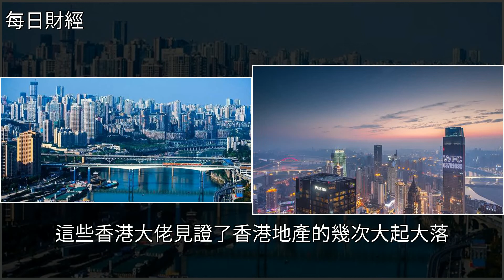李嘉誠10年前花25億買2500畝地，今價值數百億，可惜半價也賣不出，[每日財經]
李嘉誠10年前花25億買2500畝地，今價值數百億，可惜半價也賣不出 [每日財經]李嘉誠,投資,鄭裕彤,赫斯基能源,羅康瑞李嘉誠10年前花25億買2500畝地，今價值數百億，可惜半價也賣不出 [每日財經]李嘉誠 投資 鄭裕彤 赫斯基能源 羅康瑞